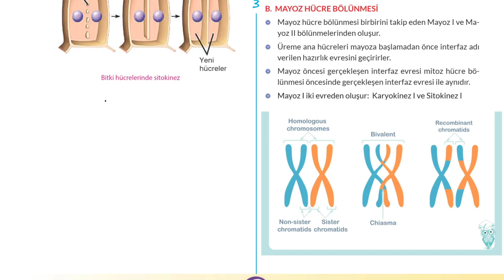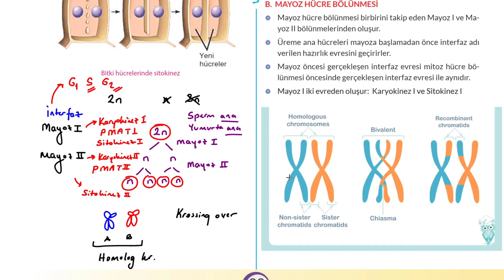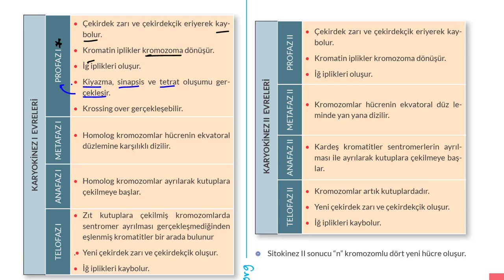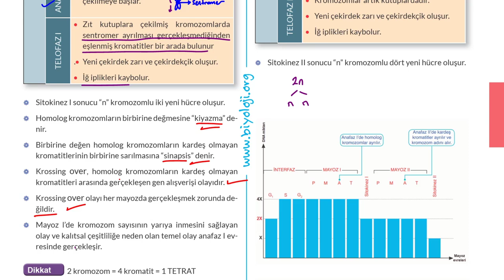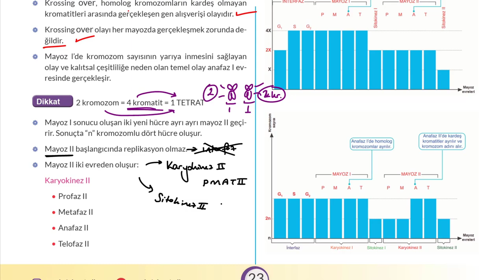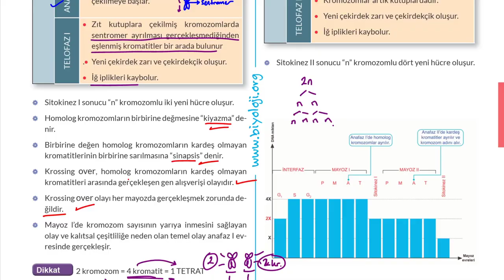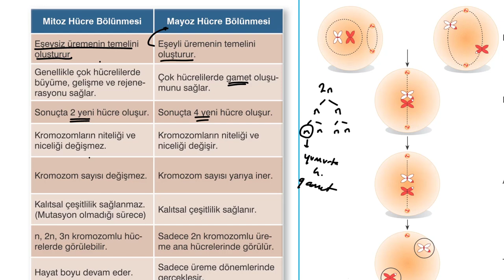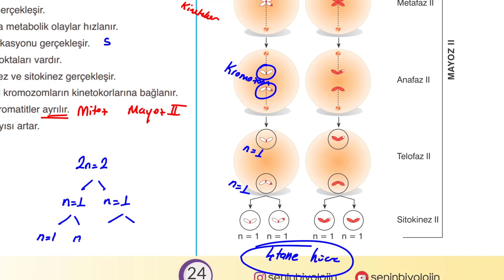Hücre Bölünmeleri : Mayoz Bölünme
Hücre bölünmeleri ünitesine ait mayoz bölünme (interfaz , karyokinez , sitokinez , mayoz I , mayoz II , krossing over , kiyazma , sinapsis , tetrat) konusunu anlattık.

PDF dokümanına ; link üzerinden ulaşabilirsiniz.

2022 TYT Biyoloji Konu Anlatımları
2022 TYT Biyoloji Soru Çözümleri
2022 AYT Biyoloji Konu Anlatımları
2022 AYT Biyoloji Soru Çözümleri